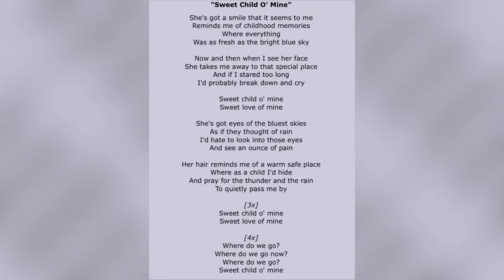Thor: Love And Thunder Teaser Frame By Frame Breakdown & Explanation!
The Thor: Love and Thunder trailer has finally arrived after nearly two months of speculation. Without further ado, here are some new Easter eggs, hidden meanings, breakdown and explaination.
It is not my intention to infringe on their content ownership in any manner. Please let me know if your art or photographs appear in the film, and I will gladly acknowledge & credit you!
I'm in need of a cool logo design for this Channel logo. If you are a designer, please design this letter "The Breaker". If I like the logo, I'll give a shoutout to you or your channel! Send the logo design to my Gmail above⬆️!
THANK YOU VERY MUCH FOR WATCHING THIS VIDEO!